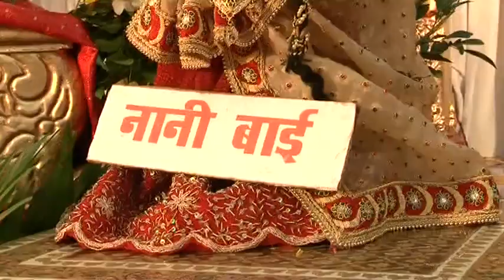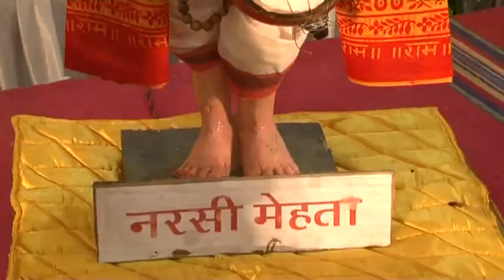नानी बाई को मायरो भाग_11,श्रीमती राजकुमारी धूत जी। nani bai ko mayera